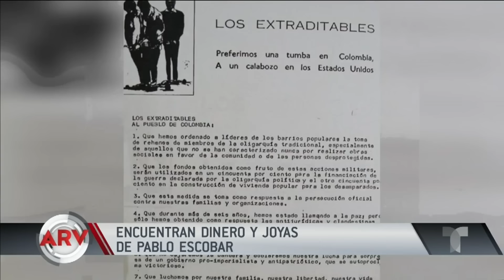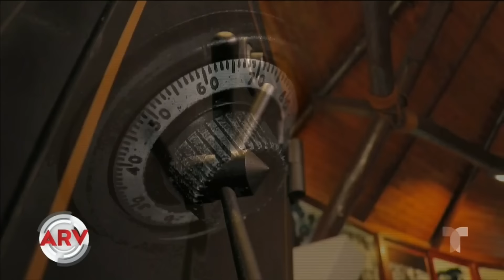Hallan millones de dólares en donde vivió Pablo Escobar | Al Rojo Vivo | Telemundo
Video oficial de Al Rojo Vivo. Hallaron millones de dólares en una casa en Colombia donde Pablo Escobar pasó sus últimos días y aseguran que seres del más allá revelaron el tesoro.